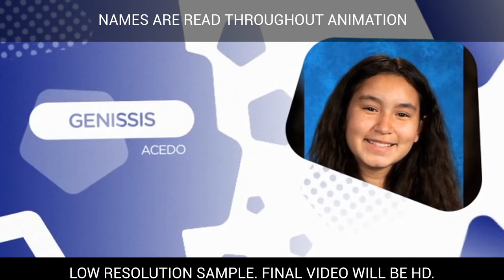GRAD MOCKUP ABCUSD